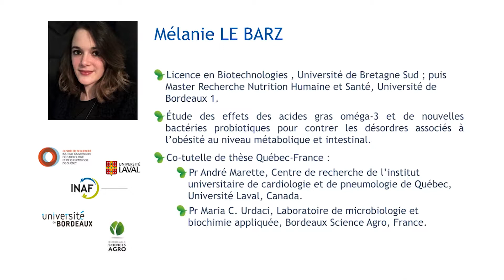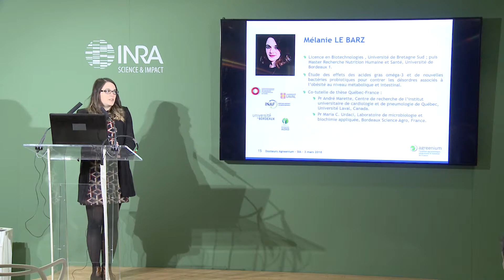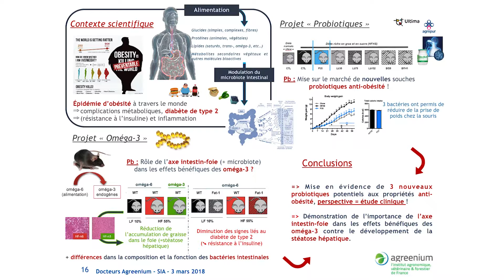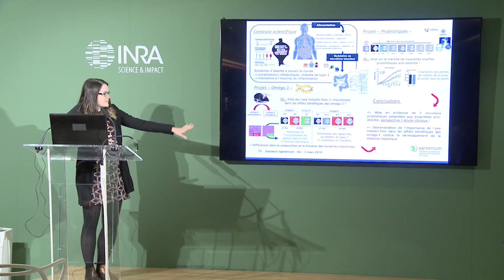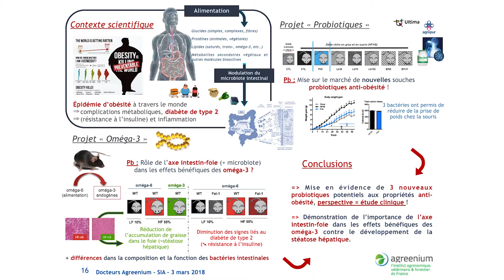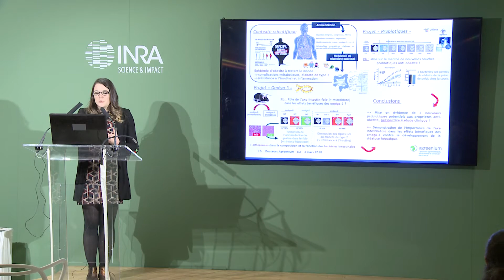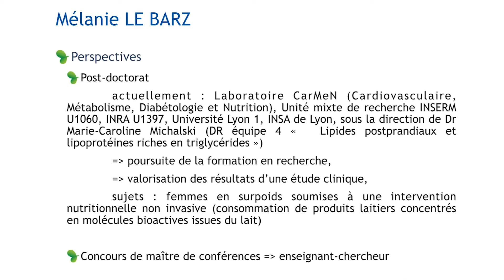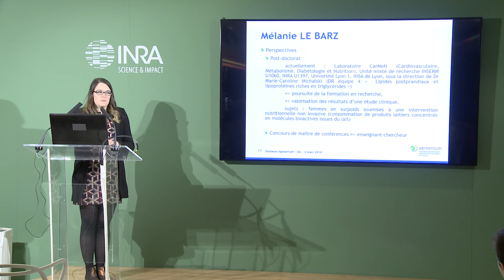Mélanie Le Barz : Oméga-3, probiotiques et obésité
Docteur Agreenium 2017 en Sciences de la vie et de la santé (ED ABIES)
Co-tutelle avec l’Université de Laval (Canada),  thématique : oméga-3, probiotiques et obésité